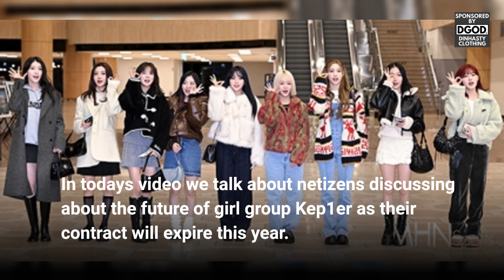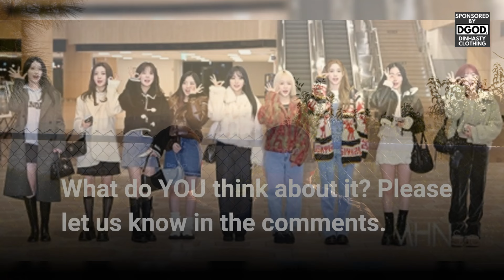What will HAPPEN with Kep1er in 2024? DISBAND or COMEBACK?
In todays video we are going to talk about: What will HAPPEN with Kep1er in 2024? DISBAND or COMEBACK?